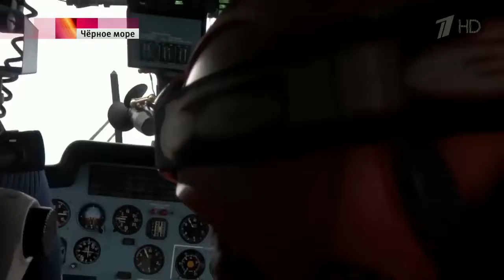Радиус зоны поисковой операции на месте крушения Ту 154 в акватории Черного моря